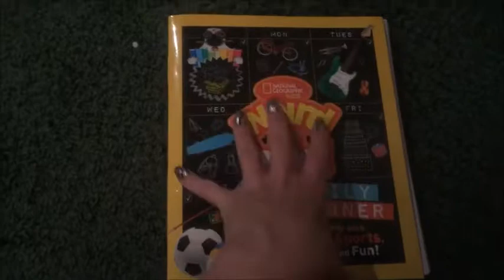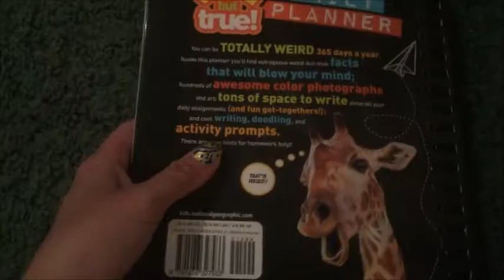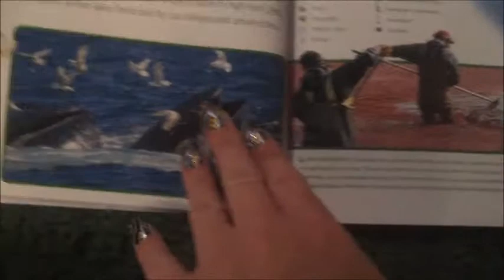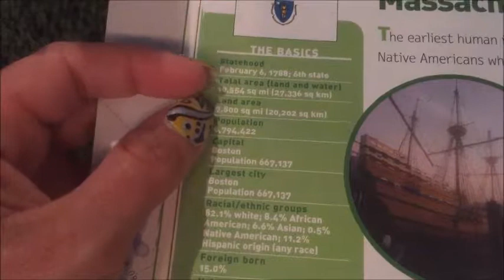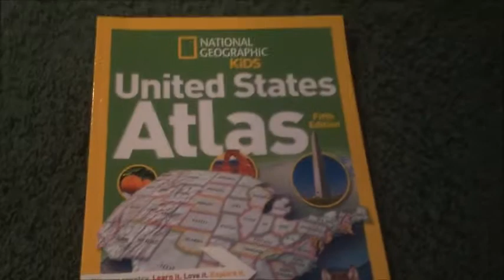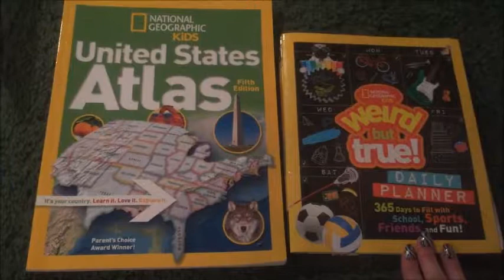Review: National Geographic Kids Daily Planner and Atlas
A review of the National Geographic Kids Daily Planner and Atlas.